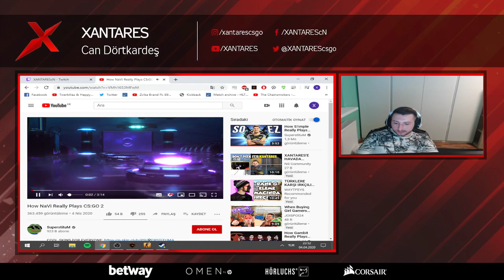XANTARES How NaVi Really Plays CS:GO 2 İZLİYOR!!!